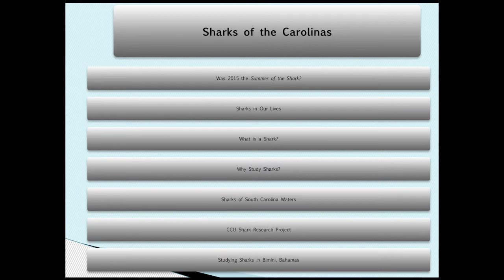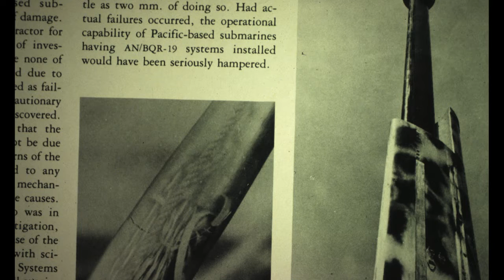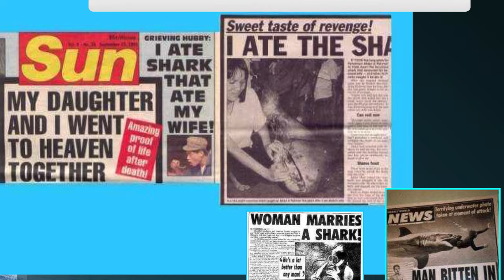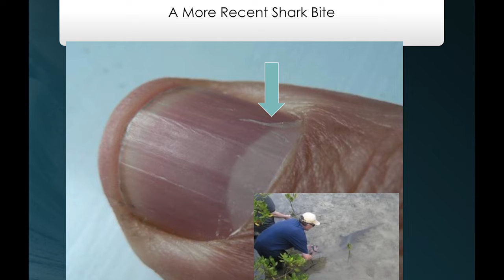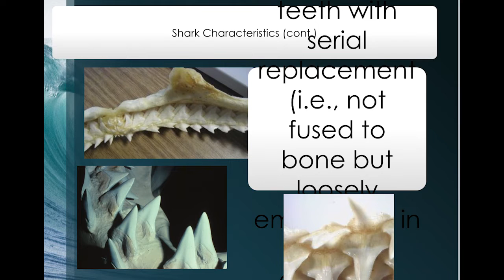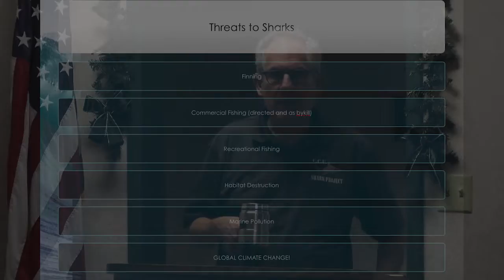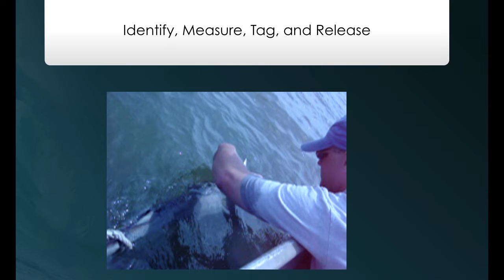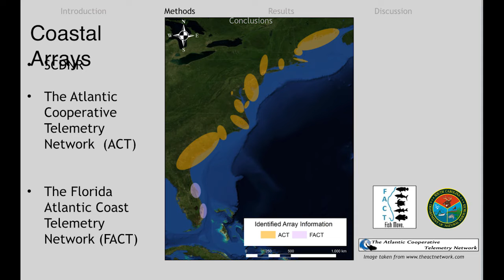Bulls, Lemons and Sandbars: The Coastal Carolina Shark Project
The Friends of the Georgetown Library welcome Dr. Dan Abel, Professor of Marine Science at Coastal Carolina University. With over 100 gorgeous slides and videos, and in his delightfully droll style, Dr. Abel talks about the Shark Project he and his students are undertaking in Georgetown's Winyah Bay.